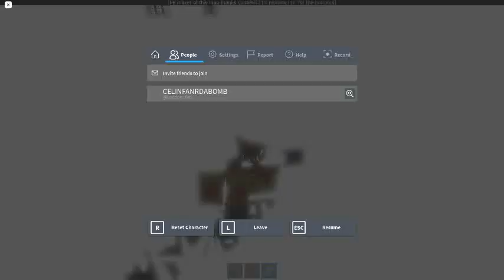Ceiling Fan 12004 In Toucan Fan's Haunted Fan Land